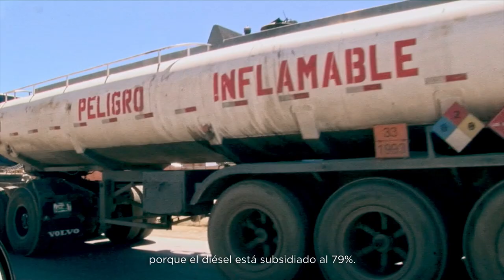Alumbrando caminos – Mejorando vidas en el Beni, Bolivia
El BID, a través de su constante cooperación con el gobierno de Bolivia y su compromiso por mejorar vidas a través de la energía, desarrolló el proyecto de electrificación en la comunidad e Beni mediante paneles solares y tecnología innovadora, brindándole nuevas oportunidades a los miembros de esta comunidad para cambiar sus vidas.